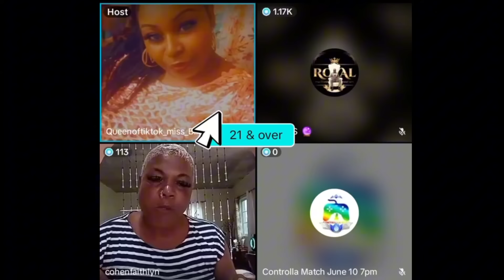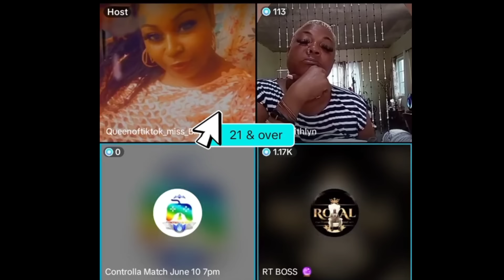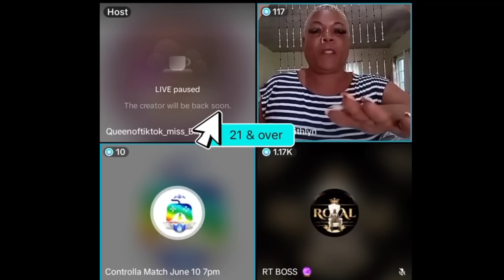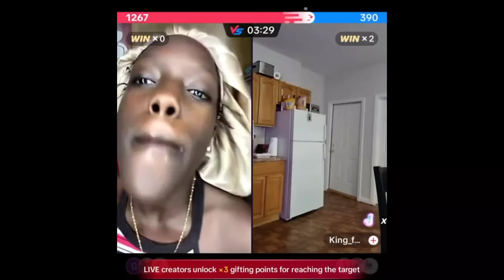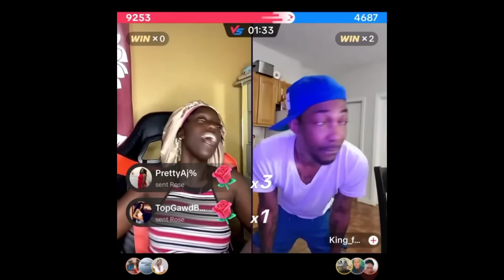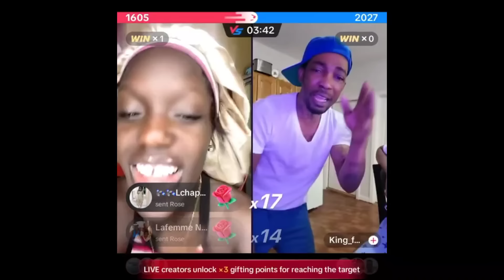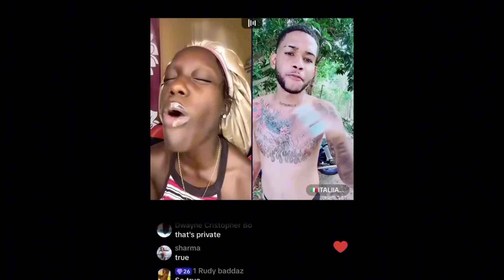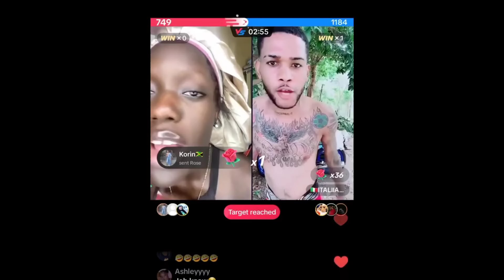CVSSING GAME G0NE WR0NG WID MACKEREL AGAIN SHE N KING K!CK 0FF LADY GRABBY V$ SHAUNA CHIN OVA B0P